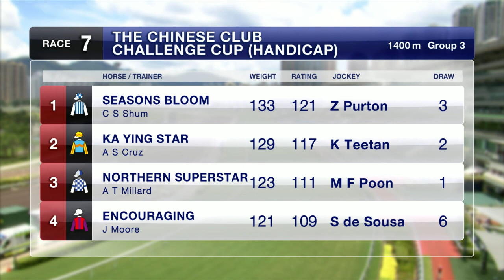[Racing To Win] 19/20 #32 Sha Tin – R7 (1 January)